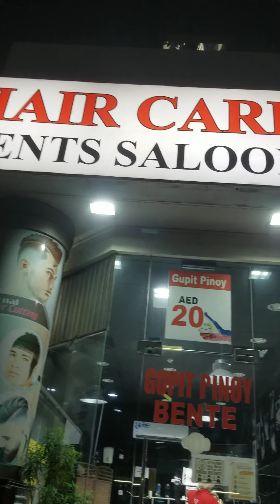Gold Man Dubai salon